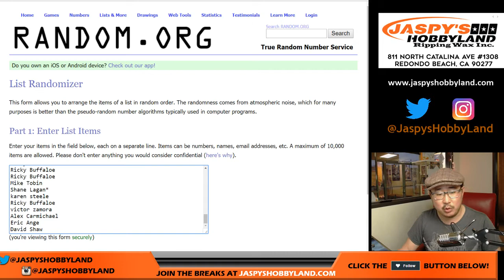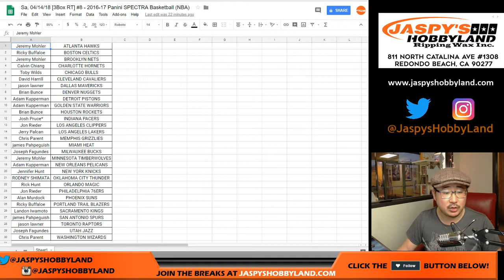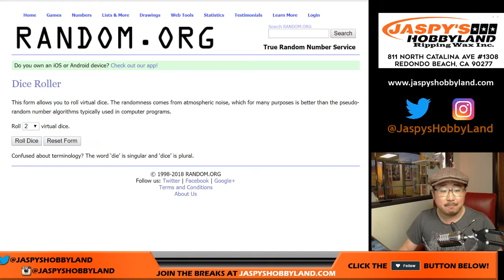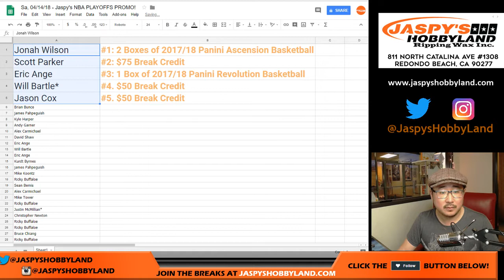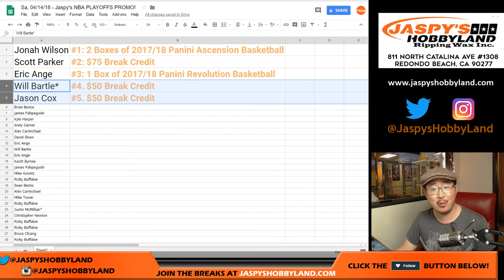Sa, 04/14/18 - Jaspy's NBA PLAYOFFS PROMO!